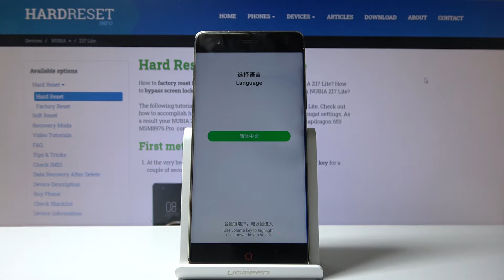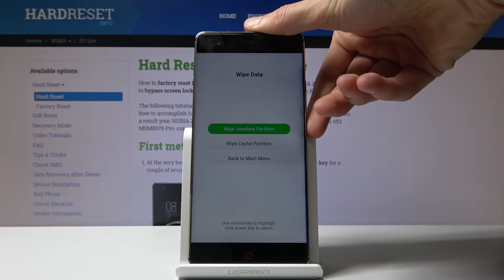How to Perform Hard Reset in NUBIA Z17 Lite – Wipe Data / Remove Lock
Learn more info about NUBIA Z17 Lite:
If you’ve forgot the password for your NUBIA Z17 Lite or you’d like to simply bring your device back into the very first state, let’s follow our video. This time we are going to show you how easily you can perform the hard reset operation. This process will wipe all data, files and customizations from your device and bring it back to the factory state. So let’s waste no more time and follow our instructions to perform hard reset operation smoothly. Remember about a backup – this process is irreversible.

How to hard reset NUBIA Z17 Lite? How to factory reset NUBIA Z17 Lite? How to master reset NUBIA Z17 Lite? How to wipe data in NUBIA Z17 Lite? How to restore defaults in NUBIA Z17 Lite? How to remove password from NUBIA Z17 Lite? How to remove pattern lock in NUBIA Z17 Lite? How to format NUBIA Z17 Lite? How to remove fingerprint from NUBIA Z17 Lite?